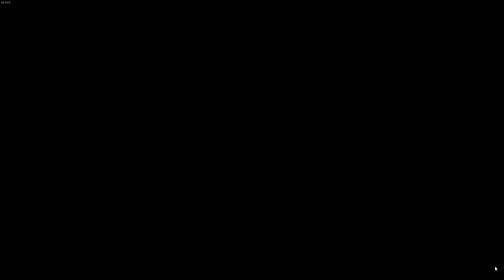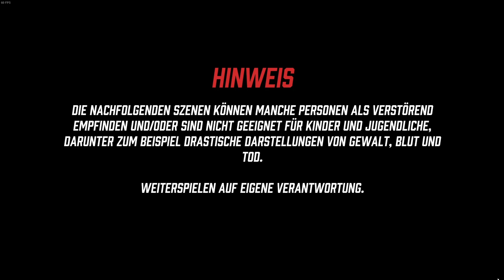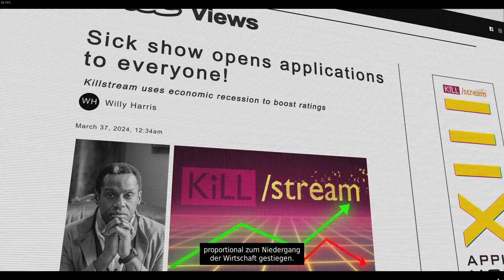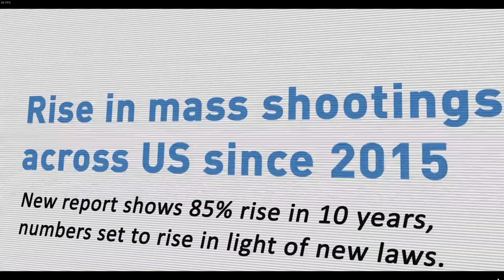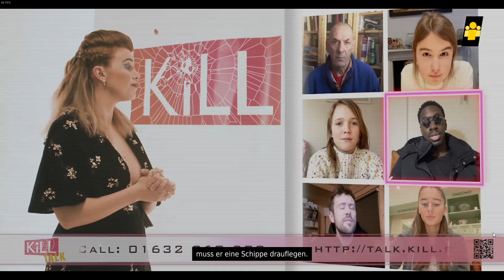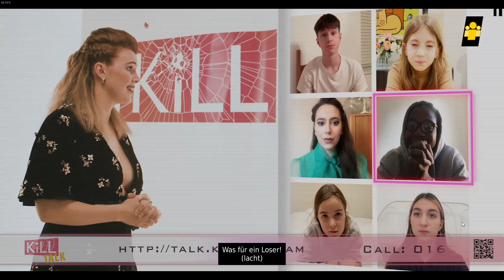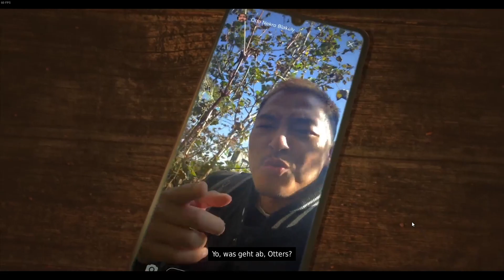Bloodshore 🩸 - Ein perverses Spiel 😨 [001]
„Bloodshore“ ist ein interaktiver Actionfilm über eine im Fernsehen übertragene Battle Royale zwischen bekannten Streamern, Entertainern und zum Tode verurteilten Häftlingen. Du schlüpfst dabei in die Rolle von Nick, einem abgehalfterten Schauspieler, der um den Hauptpreis kämpft, welcher sein Leben verändern würde.

In dieser neuesten Staffel von „Kill/Stream“ – der heißesten Reality-TV-Show auf dem Planeten – ist aber nicht alles so, wie es auf den ersten Blick erscheint. Kann Nick das Geheimnis von Bloodshore Island lüften, bevor seine Zeit abläuft?